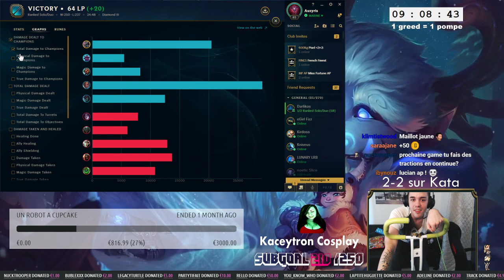COMMENT PERDRE DU POIDS EN JOUANT A LOL